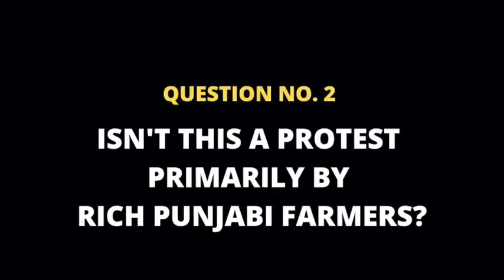DEVINDER SHARMA'S MASTERCLASS ON THE FARMERS' PROTEST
Why are lakhs of farmers protesting outside Delhi?
Aren't most of these rich Punjabi farmers, anyway?
Isn't this a protest instigated by political parties and middlemen?
What's so bad about corporates getting into agriculture?

Find out the answers to these questions and  more in this eye-opening Masterclass by Agriculture and Food Policy expert Devinder Sharma!